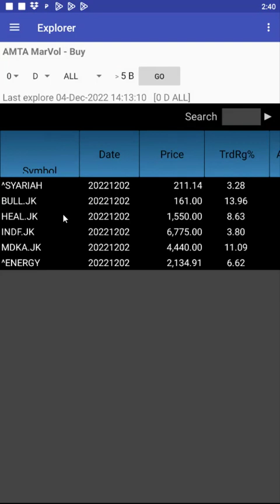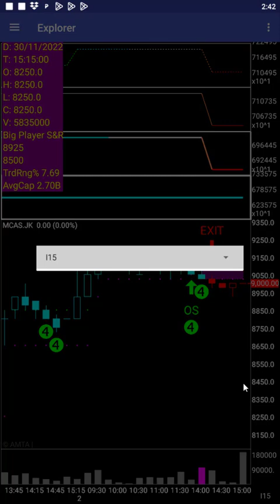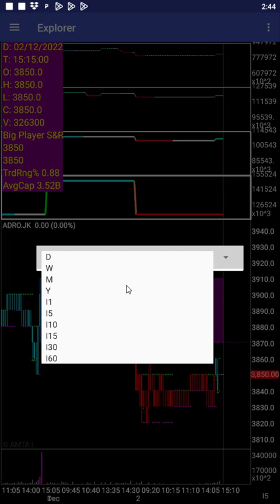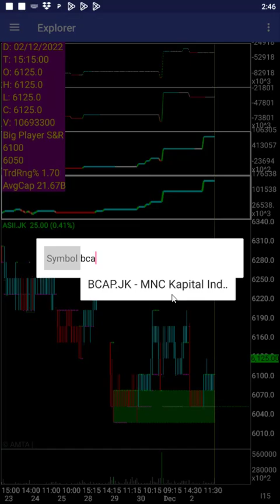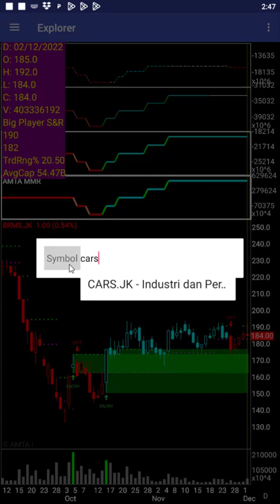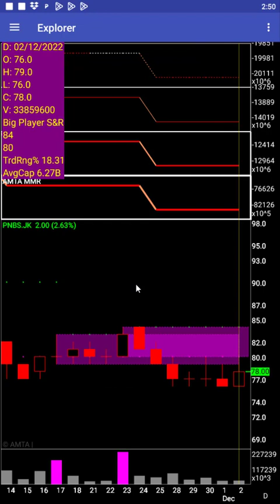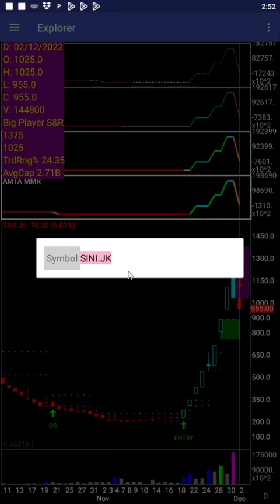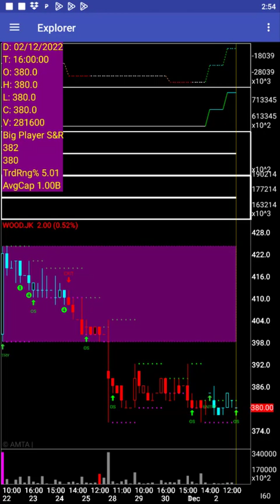AMTA Forecast 4 December 2022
00:07 Ulasan IHSG
01:14 BULL
01:38 HEAL
01:55 INDF
02:04 MDKA
02:34 MCAS
03:20 MGRO
03:28 SMRA
03:42 TECH

03:58 ACES
04:09 ADRO
05:17 AMAR
06:05 APLN
06:22 ASII
06:42 BBCA
07:05 BBNI
07:34 BOLA
07:55 BRMS
08:18 CARS
08:28 DFAM
08:40 DMMX
08:48 EXCL
09:15 FILM
10:00 HMSP
10:12 JKON
10:30 KRYA
10:35 MAYA
10:48 MPPA
11:06 PNBS
11:34 PNLF
11:59 PPGL
12:25 RAJA
12:48 SINI
12:55 TOBA
13:32 TOYS
13:43 TUGU
13:51 WEHA
14:06 WMPP
14:16 WOOD